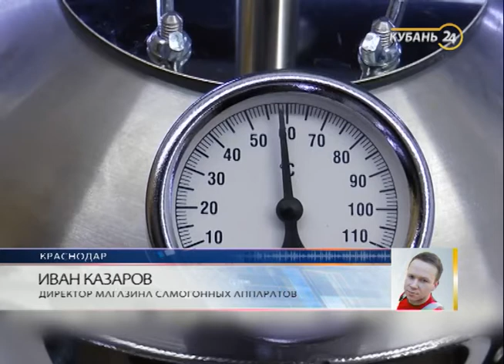Врач психиатр-нарколог Николай Каклюгин: Кубань не будет в топе пьющих регионов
В эфире программы «День Кубань 24» — кандидат медицинских наук, врач психиатр-нарколог Николай Каклюгин.
Министерство здравоохранения России предложило повысить в 2018 году акциз на алкоголь с содержанием спирта более 9%. Оптимальная цена бутылки водки 0,5 л должна быть больше 300 рублей.

В Минздраве считают, что увеличение акцизов является наиболее эффективным методом снижения потребления алкоголя. Роспотребнадзор подсчитал, что больных алкоголизмом стало меньше, а россияне снизили потребление алкоголя.

О чем говорят эти цифры, находится ли Кубань в топе пьющих регионов и к чему может привести увеличение акцизов? Свое мнение высказал врач психиатр-нарколог Николай Каклюгин.